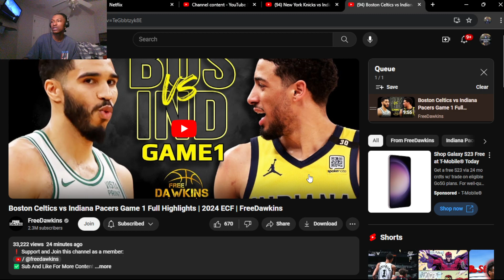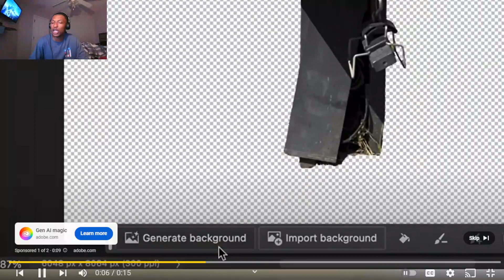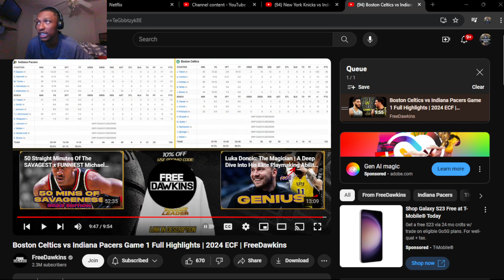OVERTIME THRILLER!!! Boston Celtics vs Indiana Pacers Game 1 Full Highlights 2024 ECF | (REACTION!)